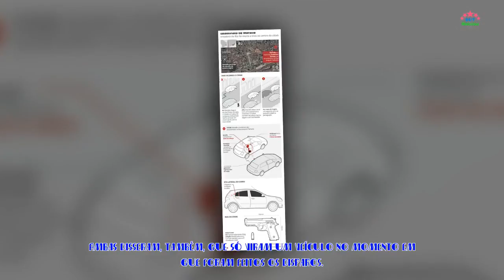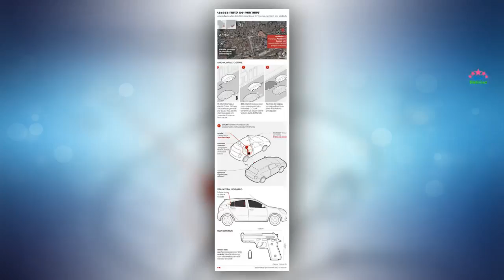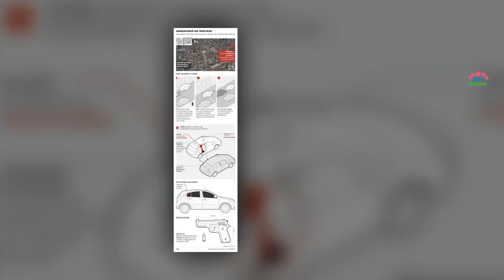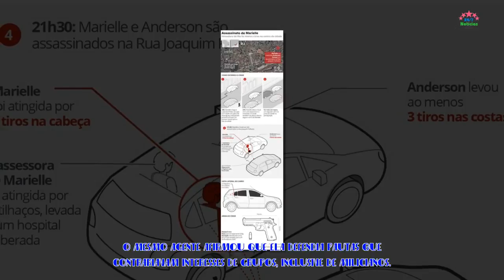Testemunhas do assassinato de Marielle dão detalhes sobre - Notícias 24/7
Jornal O Globo localizou duas pessoas que afirmam ter presenciado o momento em que vereadora e motorista foram executados no Centro do Rio. Ambas contaram versões idênticas e nenhuma foi ouvida pela polícia.